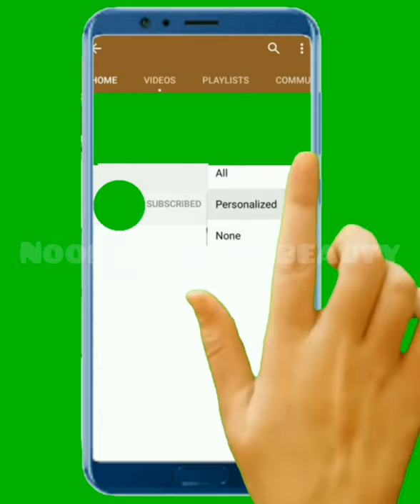New Arabic Abaya collection Design Vlog